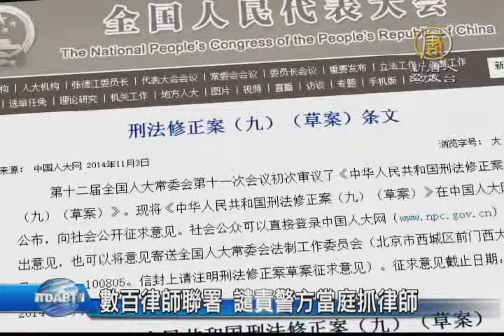【新唐人/NTD】數百律師聯署 譴責警方當庭抓律師｜真相中國｜迫害｜律師｜言論自由｜法輪功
大陸律師界日前發起聯署行動，譴責吉林遼源市西安區法院，指使警察當庭帶走辯護律師張科科，目前參與簽名的人數已經超過3百人。律師們表示，吉林警方的這個舉動開了極其惡劣和危險的先例，是對大陸律師制度的巨大破壞，相關責任人應該受到刑事和行政責任的追究。